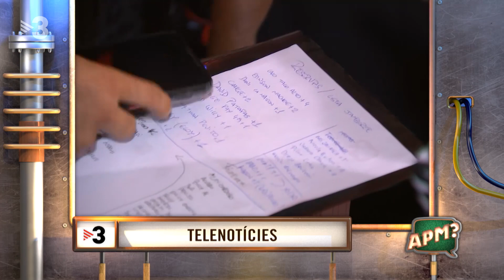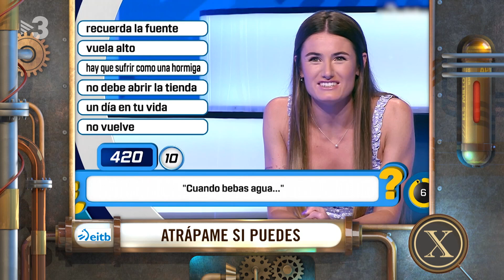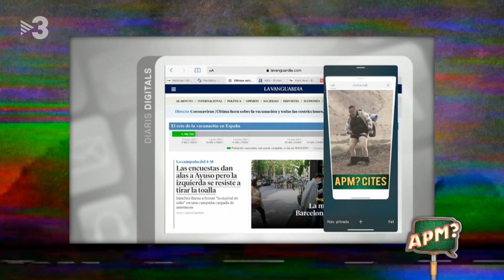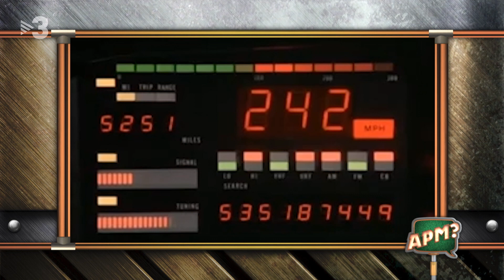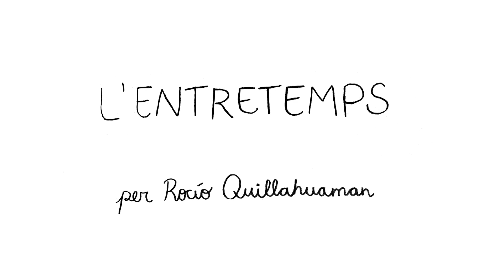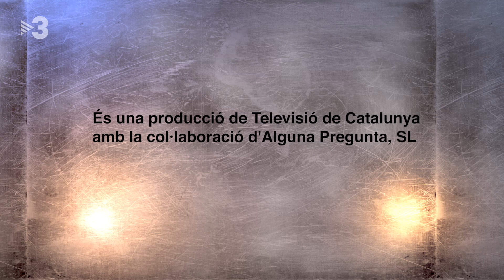APM? Extra -CAP.570- 27/06/2021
APM? Extra -CAPÍTOL.570- 27/06/2021

Tomàs Molina es passa al cinema a l’“APM? Extra”

Aquest diumenge, veurem com en Tomàs Molina s’infiltra en un clàssic del cinema. A més a més, Susi Caramelo flirtejarà amb García-Ferreras, Torrente passarà per “El desafío” i viurem una autèntica confusió al telèfon.